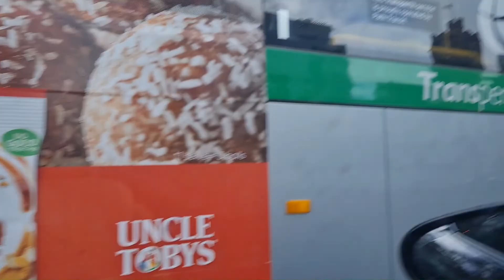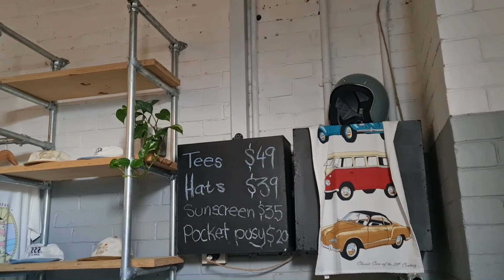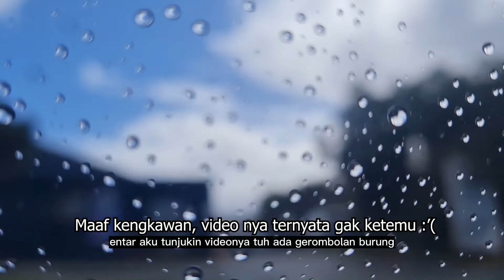COFFEE TIME SAMA TEMAN TEMAN ABANG UMAR, NIATNYA... || PERTH || AUSTRALIA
Hai kengkawanku dimanapun berada.
Salam sehat dan berkelimpahan berkah selalu buat kita semuaaaaa ;)
Video ini di upload dari tempat kerja dengan memakai data dari handphone yang batrenya bermasalah, innalillah,,. dapat ujian baru lagi ni kengkawan, tapi inshaAllah semua ujian yang datang itu ada hikmahnya dan semoga menjadikan kak yucan jadi lebih baik juga ya kedepannya, dan belajar hikmah dibalik semua ini...
Mungkin dapat teguran karena keseringan sama handphone dibanding yang lain kali ya, hehehehe
Selamat menonton dan terima kasih udah setia di chanel ini, dan buat yang baru gabung selamat datang dan bergabung bersamaaa, love loooove